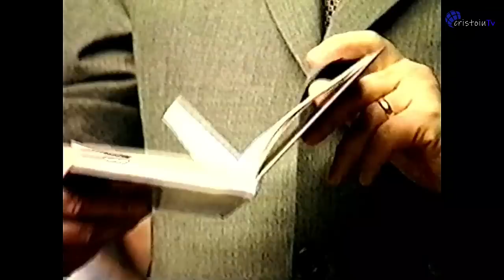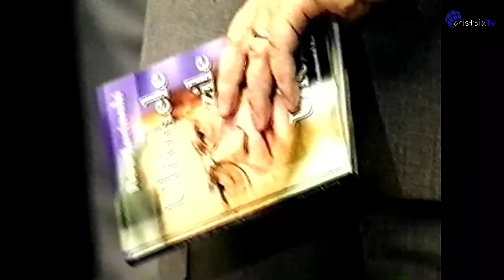Cum a trăit Petru Lucinschi ultimele zile ale URSS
Jurnalul meu video | 28 august 2023
Reportaj de la lansarea cărții „Ultimele zile ale URSS” scrisă de Petru Lucinschi și prefațată de mine